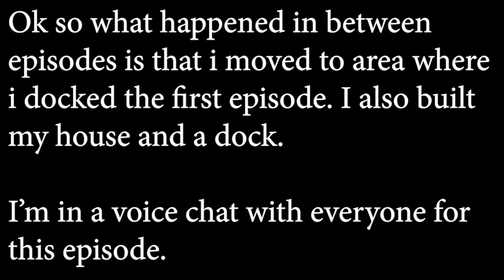THE HEAD TRADE | Glatour- Sector 2 Episode 3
mostly josuas head but yes